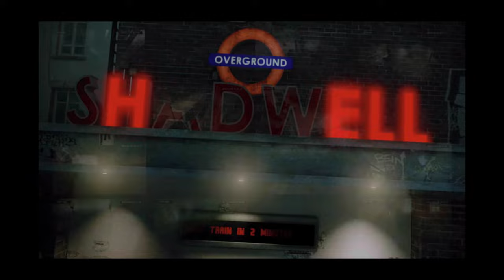Retrieve The Panacea - Zombi - 4K Xbox Series X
- Meet the Dee in Queen's Quarter.
- Kill the Doc.
- Return to Queen's Quarter.
- Download Panacea Formula.
Gameplay created on Xbox Series X.